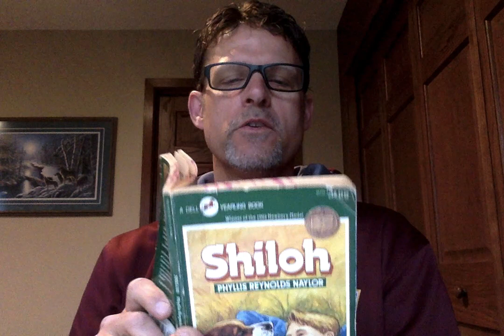Shiloh Ch. 5